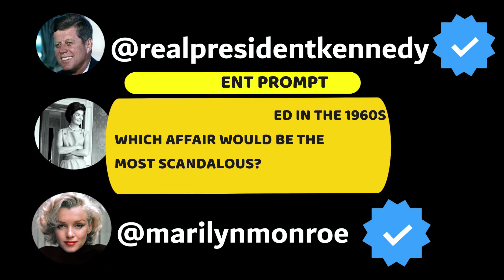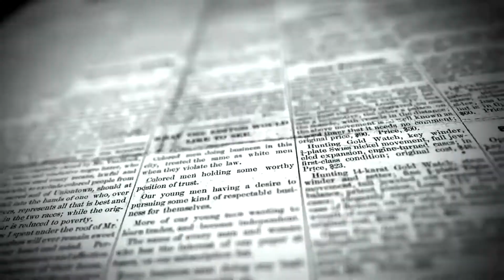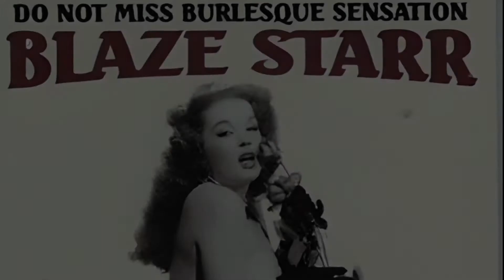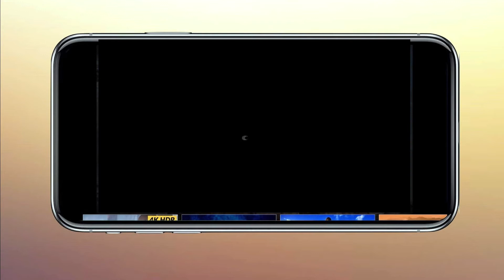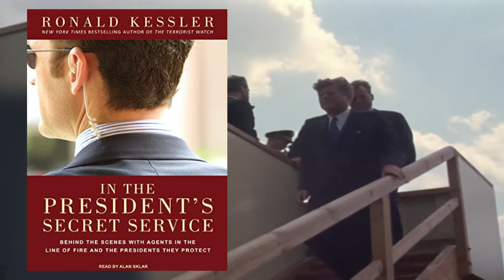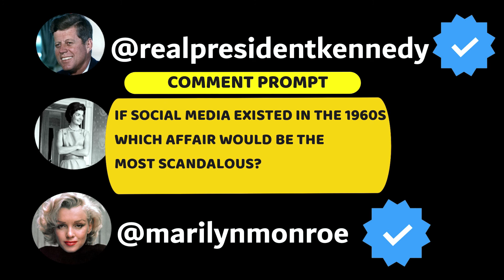President JFK slept with this celebrity and more?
HAPPY PRESIDENT'S DAY
Constituted
-be of a whole

This channel owns this video, the narration, Constituted.A.M.MATTI intro

Sources:
1) Hedgecock, Sarah. *15 Women JFK Fucked.* Gawker.

2) Pate, Stephen. *New JFK photo from 50s could have sabotaged Presidency*. NJN Network.

3) Blaze Starr & JFK Raunchy Details “If Castro Had Something Like You He Would Think More About Making Love, And Less About Making War”. University Archives.

4) Stewart, Sara. *All the president’s women*. New York Post. 10 November 2013.

5) Gray, Geoffrey. *Dear Inga, Love Jack.* Alta. 6 July 2020.

6) Kessler, Robert. In The President’s Secret Service. Crown Publishers. 2009. Chapter 2-Lancer.